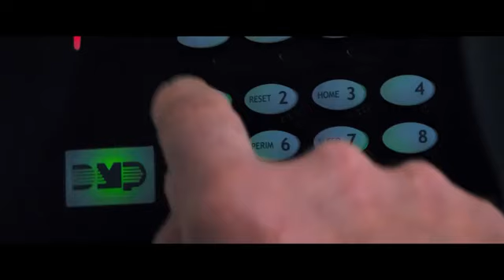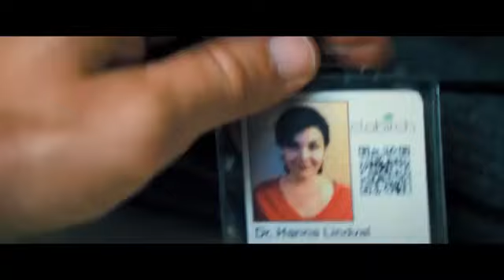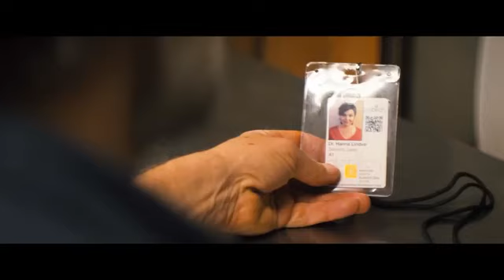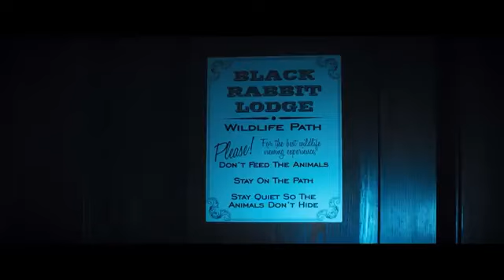27 October 2024